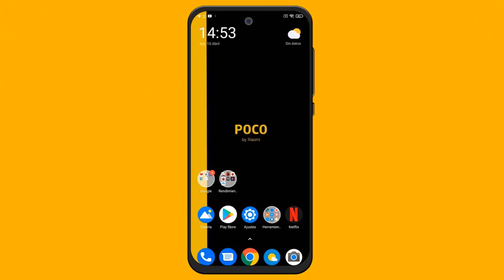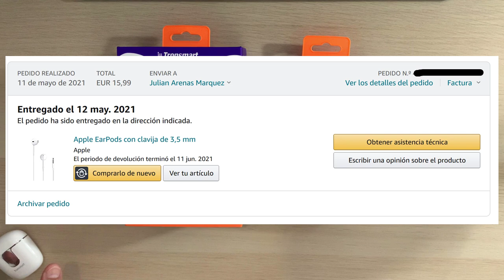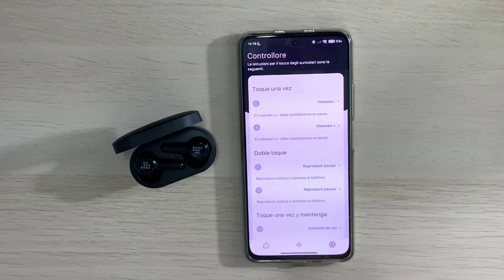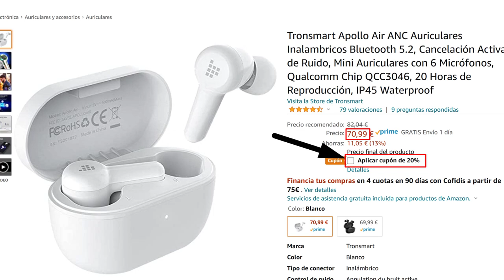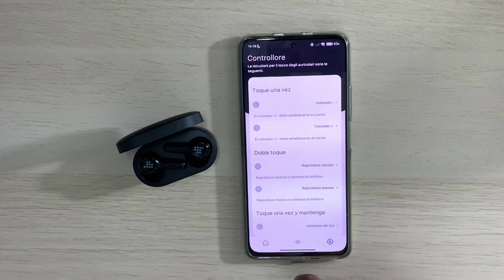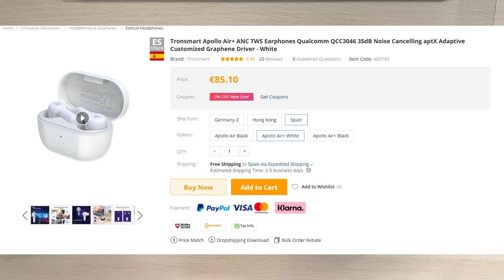Unboxing y análisis Apollo Air y Apollo Air Plus - Auriculares blueetooth con cancelación de ruido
📑 DESCRIPCIÓN 📑

Hoy os traigo un unboxing y análisis de los auriculares Apollo Air y Apollo Air Plus que me han cedido los chicos Tronsmart. Unos auriculares con gestos , buena autonomia , cancelación de ruido , carga inalámbrica y mucho más!

Comprar en Amazon

💲 DONACIONES 💲